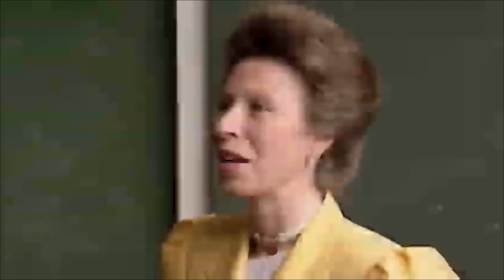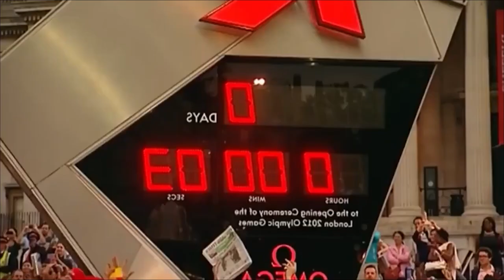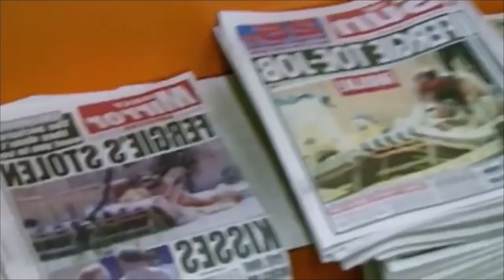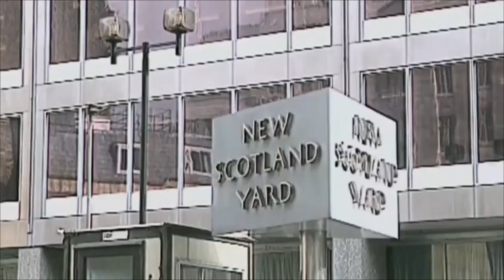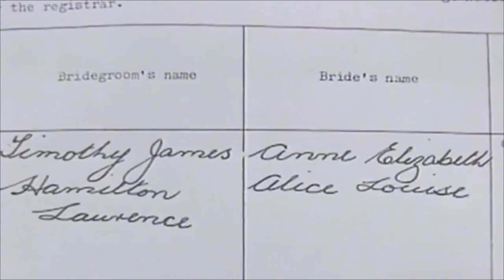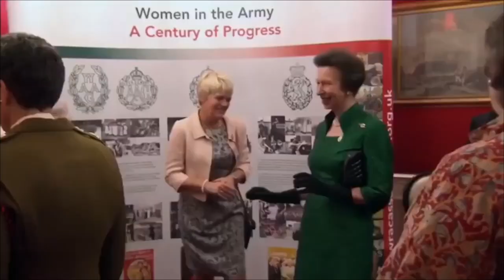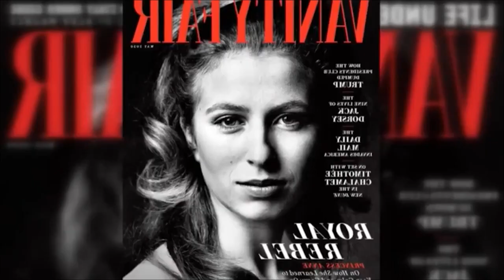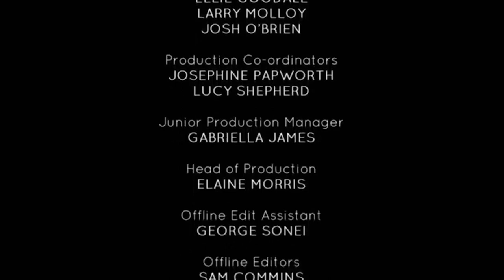Documentary exploring the life of Princess Anne, the queen's only daughter